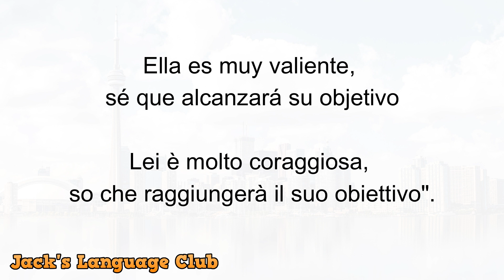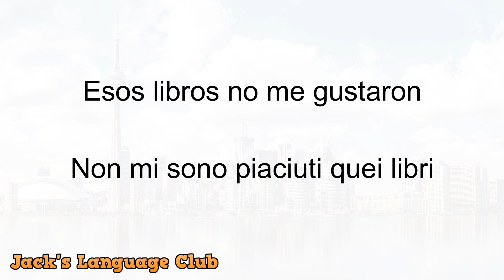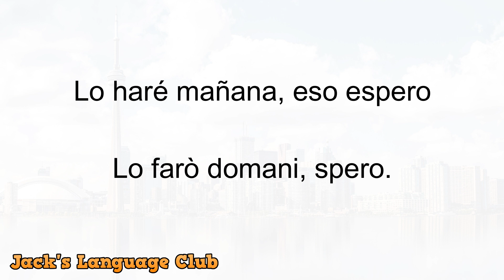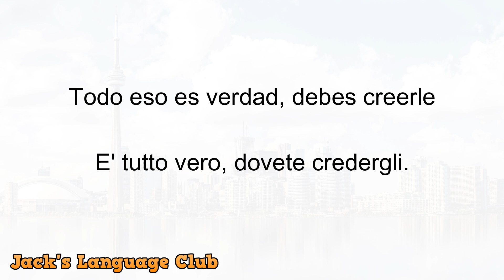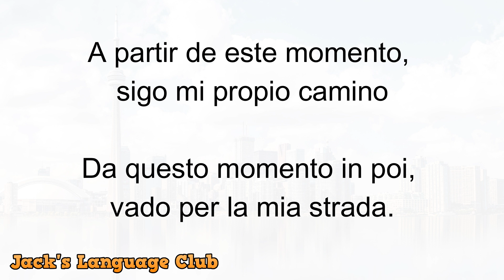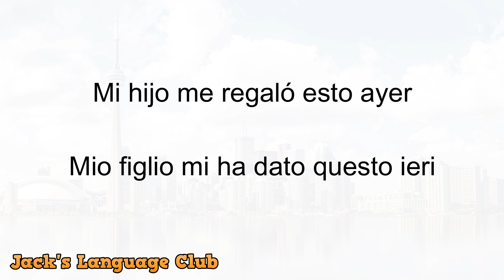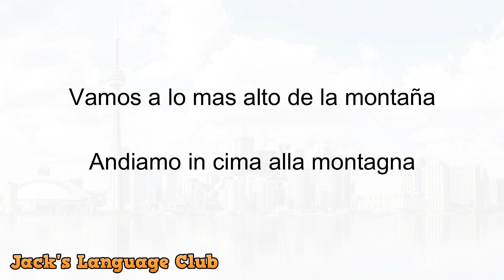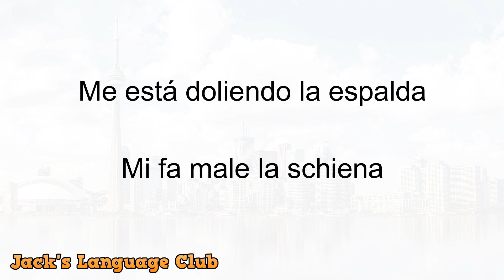🔴 Conversazione spagnola lenta e facile da imparare 🔴 Impara lo spagnolo - Aprender Español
🔴 100 frasi più comuni in spagnolo, esercitati quotidianamente e impara una nuova lingua rapidamente e facilmente.

Studia una nuova lingua in modo semplice, non è necessario andare in un istituto per imparare una nuova lingua, solo studiando questi audio per 30 minuti al giorno, avrai un livello base di ascolto e di parlare in spagnolo in un mese .

Sorprendi i tuoi amici con la conoscenza di una nuova lingua e goditi nuove culture.
Imparare lo spagnolo non è mai stato così facile. Devi solo avere tutta la volontà e il desiderio di imparare lo spagnolo in modo da scoprire tutto ciò che il mondo può offrirti.

🔴 Impara l'inglese
🔴 Impara il francese
🔴 Impara il giapponese
🔴 Impara l'italiano
🔴 Impara il portoghese
🔴 Impara il tedesco

Interagisci con migliaia di persone che stanno imparando come te e goditi il ​​mondo, i suoi paesaggi e le sue culture.

🔴 Mettiti comodo e divertiti
Impara lo spagnolo
Parlo spagnolo
Frasi più comuni in spagnolo
Impara lo spagnolo in modo facile e veloce
spagnolo di base
Spagnolo da zero
Spagnolo per principianti